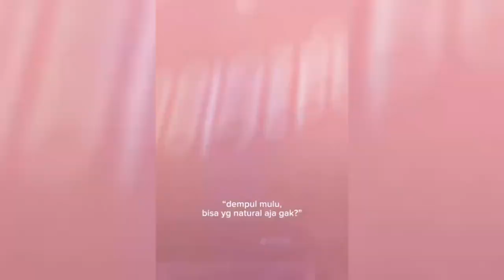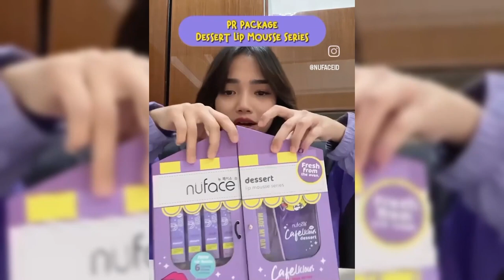THORIQ ALIYAH MALU SEUMUR HIDUP SETELAH BERLAGAK TAK KENAL DENGAN FUJI